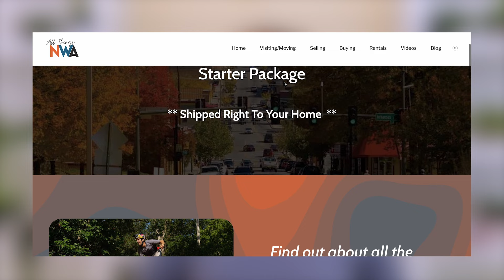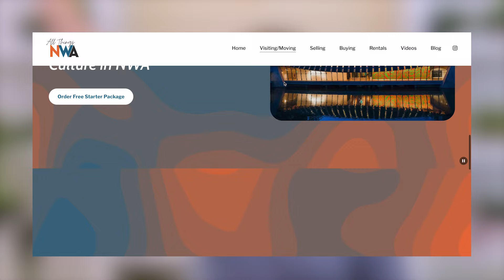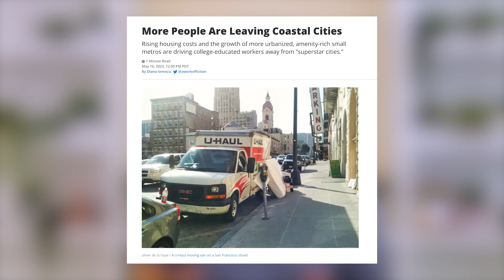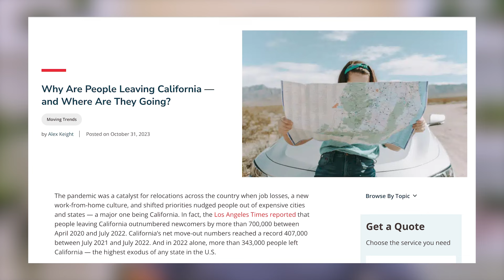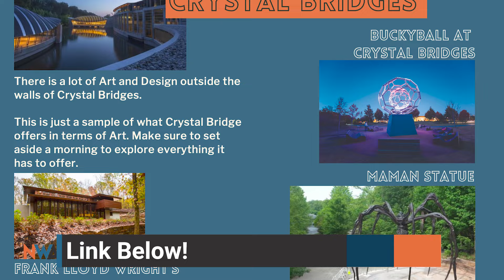Predictions for Northwest Arkansans in 2024 (Bad or Good?)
Video Chapters

00:00 - Start
01:35 - Big Building Year
03:02 - Big Moving Year
05:54 - Less Announcements